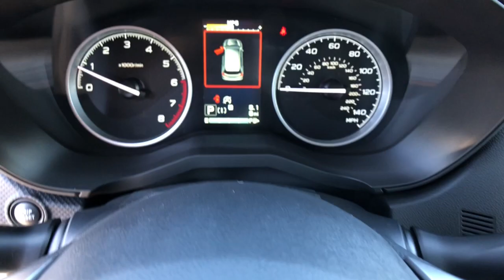2023 Subaru Forester Northern Nevada, Reno, Lake Tahoe, Carson City, Roseville, NV PH491118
Green New 2023 Subaru Forester Premium CVT available at Lithia Subaru of Reno in Northern Nevada. Servicing the Reno, Lake Tahoe, Carson City, and Roseville, NV area.

Moonroof Heated Seats Remote Engine Start Onboard Communications System CD Player Satellite Radio Back-Up Camera Panoramic Roof All Wheel Drive Aluminum Wheels iPod/MP3 Input. EPA 33 MPG Hwy/26 MPG City! Premium trim CLICK ME! KEY FEATURES INCLUDE: Sunroof Panoramic Roof All Wheel Drive Heated Driver Seat Back-Up Camera Satellite Radio iPod/MP3 Input CD Player Onboard Communications System Aluminum Wheels Remote Engine Start Apple Carplay WiFi Hotspot Lane Keeping Assist Brake Actuated Limited Slip Differential Rear Spoiler MP3 Player Keyless Entry Privacy Glass Child Safety Locks. VEHICLE REVIEWS: Great Gas Mileage: 33 MPG Hwy. OUR OFFERINGS: At Lithia Reno Subaru youll get a great vehicle at a great price with the experience and dedication of our team behind you throughout the purchasing process and the duration of your ownership of your Subaru automobile. Our service to you does not end at the sale. Call us anytime with questions. Our entire team at Lithia Reno Subaru is here to help. If youre looking to purchase from a dealership dedicated to its customers come by Lithia Reno Subaru and experience our service for yourself! Price does not include $449 Dealer doc fee taxes and license fees. Price contains all applicable dealer incentives and non-limited factory rebates. You may qualify for additional rebates; see dealer for details. br /